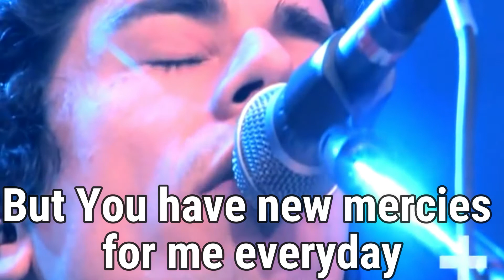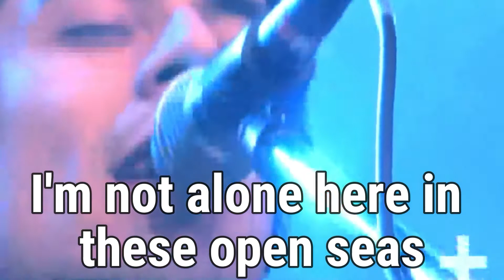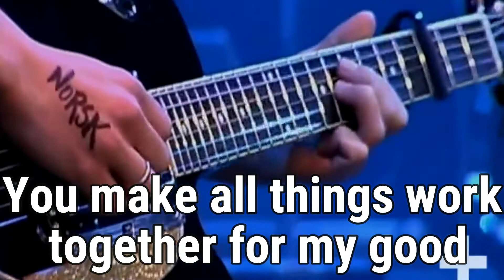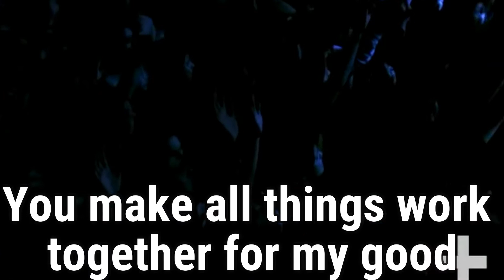Your Love Never Fails - Jesus Culture LYRICS